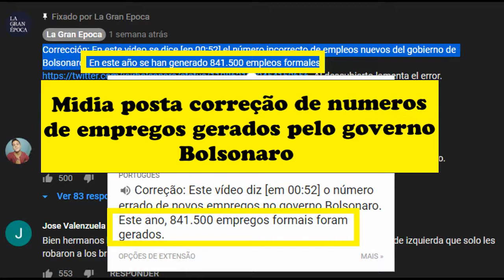MÍDIA INTERNACIONAL ELOGIA PRIMEIRO ANO DE BOLSONARO NO GOVERNO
MÍDIA INTERNACIONAL ELOGIA BOLSONARO